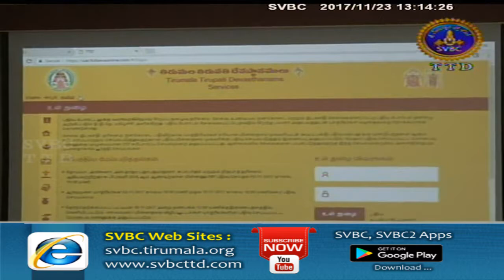Adhyatmika Viseshalu | 1 Pm | 23-11-17 | SVBC TTD